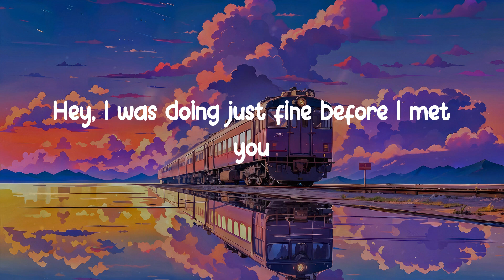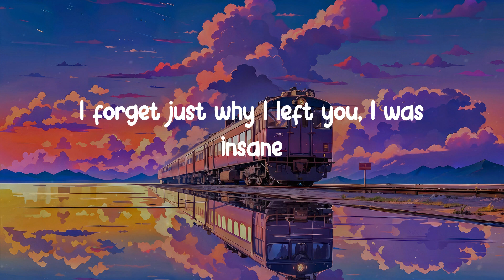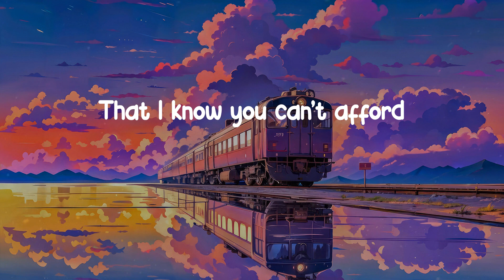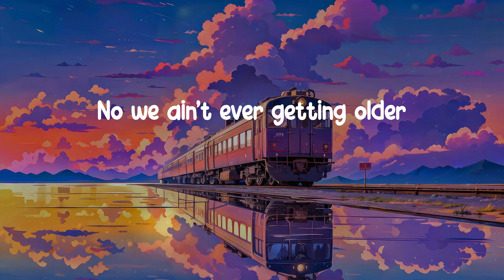𝐂𝐥𝐨𝐬𝐞𝐫 - 𝐓𝐡𝐞 𝐂𝐡𝐚𝐢𝐧𝐬𝐦𝐨𝐤𝐞𝐫𝐬 (𝐋𝐲𝐫𝐢𝐜 𝐕𝐢𝐝𝐞𝐨)